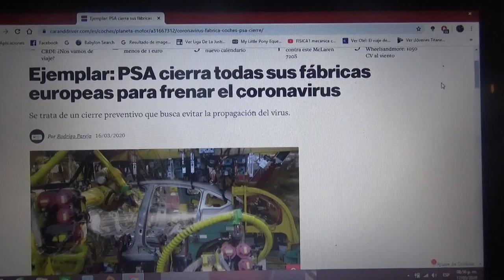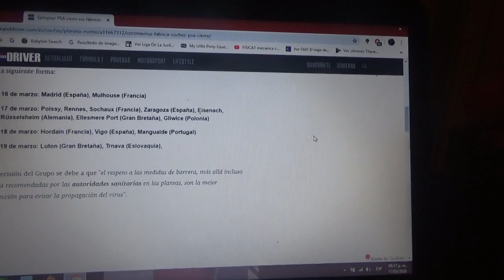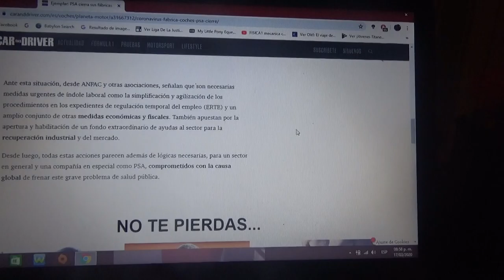PSA cierra todas sus plantas en Europa por el coronavirus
Con esto la automotriz francesa multinacional hace un cierre preventivo de todas sus fábricas en el viejo continente para frenar la desconocida enfermedad llamada COVID19 o Coronavirus